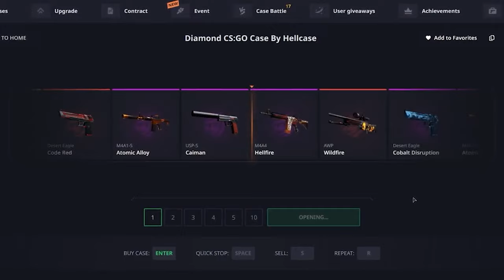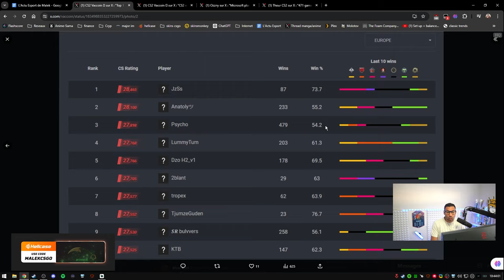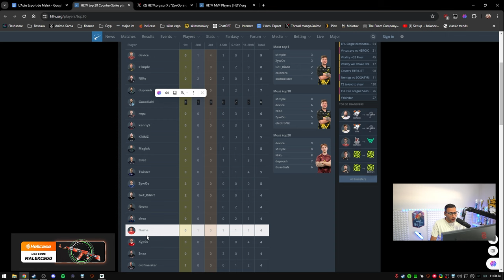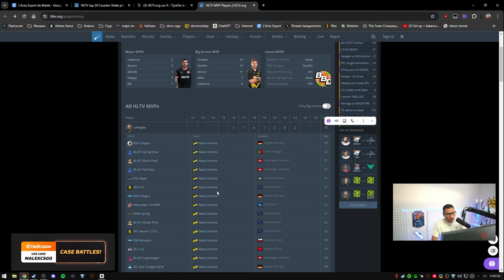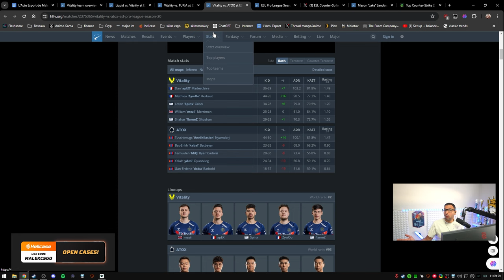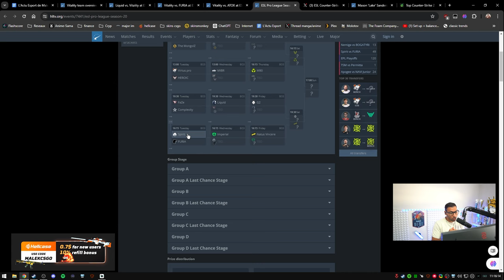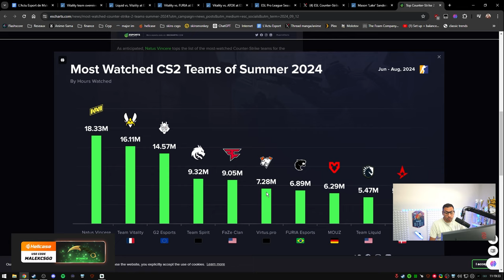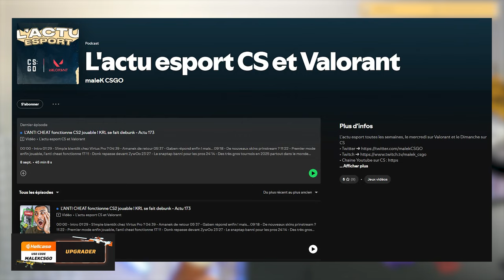Cheaters DÉGAGÉS : Le BAN Qui Sauve Enfin le Mode Premier - Actu 175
Les plus gros cheaters bans, le vac live fonctionne enfin, ZywOo vs S1mple qui est le GOAT ?

00:00 - Intro
02:04 - Le plus gros cheater enfin bannis
04:57 - CS2 vs CSGO
08:44 - La fin des anti-cheats sur tous les jeux ?
10:15 - Le VAC marche enfin
11:37 - Gaben s'en fou de CS
14:17 - Modifiez ce réglage absolument
16:12 - ZywOo vs S1mple qui est le GOAT
24:26 - ESL Pro League Vitality incaincu, on joue le titre !